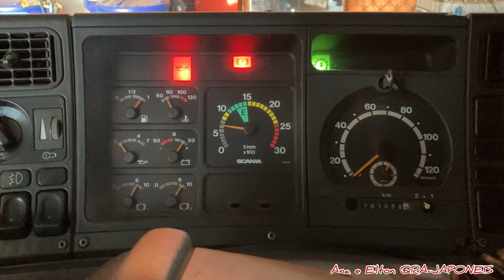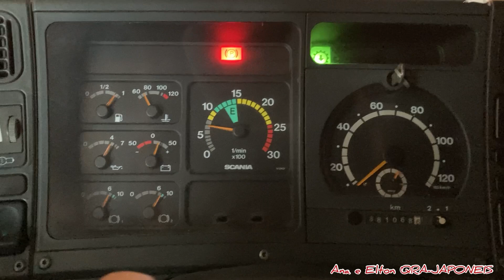R-380 TROCAND0 ÓLEO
MOSTREI UM POUCO DA TROCA DE ÓLEO E COMPAREI OS VALORES COM O SCANIA 113.QUAL SERÁ QUE FICA MAIS EM CONTA